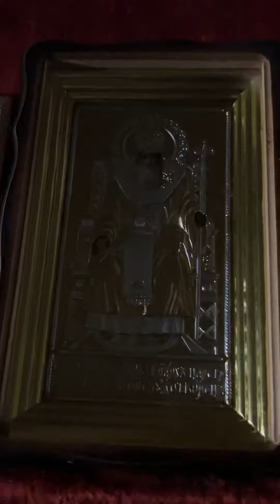Потрясающая история Оранского монастыря рассказанная послушником Александром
Замечательная история и прекрасный человек